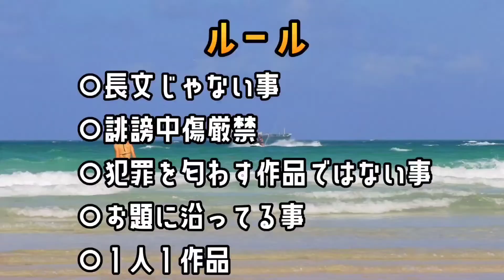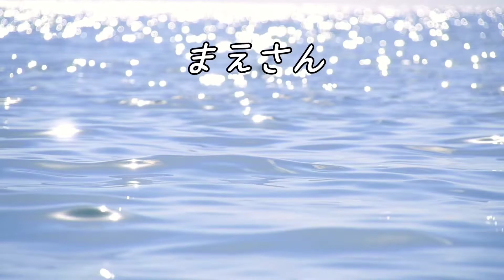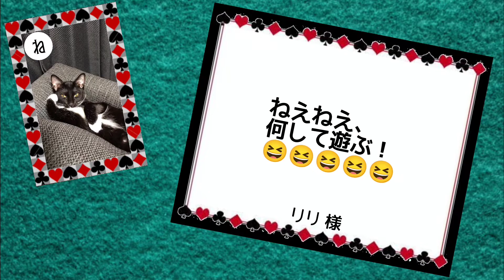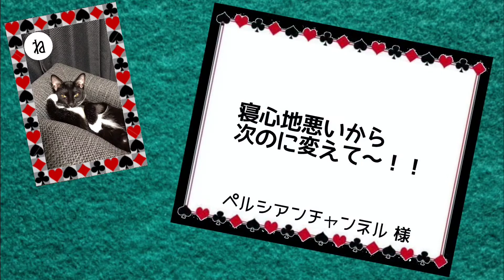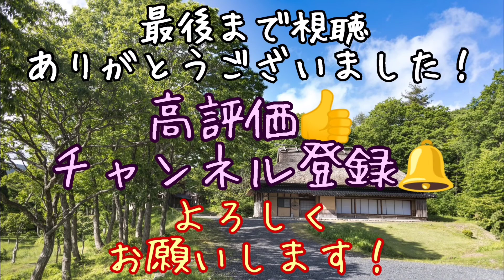【視聴者参加大喜利企画】消えた読み札〜Season 2〜“CARD 20”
大喜利

皆さんと一緒に作り上げていく動画、
【消えた読み札】！

与えられたお題に対して、おもしろ楽しく回答していただければ、次回の動画で紹介します！！

※コメント欄に投稿していただいたにも関わらず、消えてしまうという不具合があるようです。抜けが無いように確認していますが、極力採用するようにしております。

大喜利